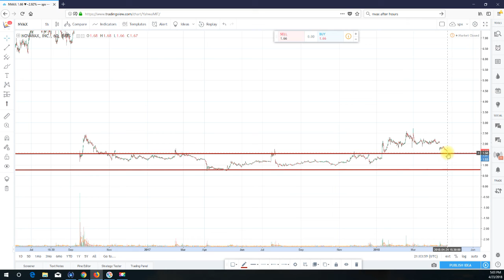Technical Analysis Novavax, Inc. (NVAX)